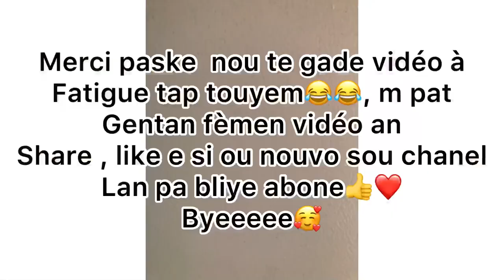Trip to New York/ Ann al New York 😲😲🚘🚘✈️✈️✈️/ part 1